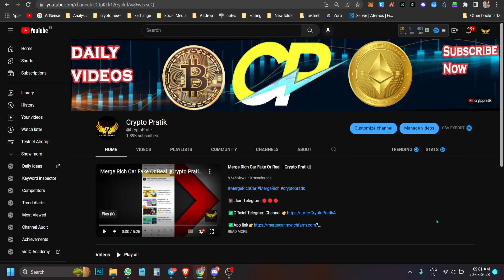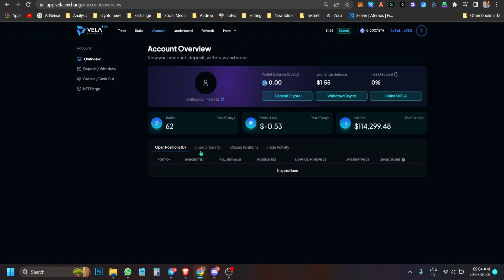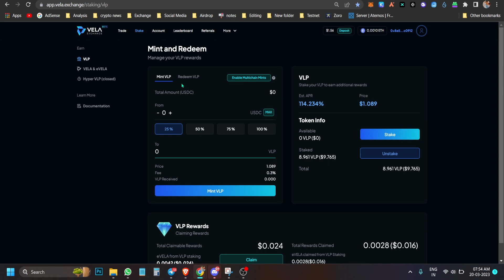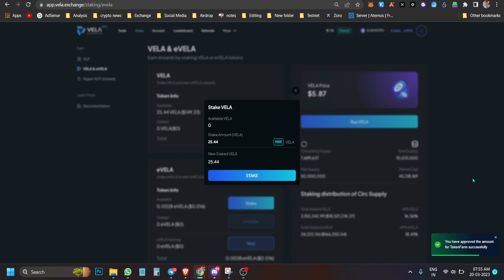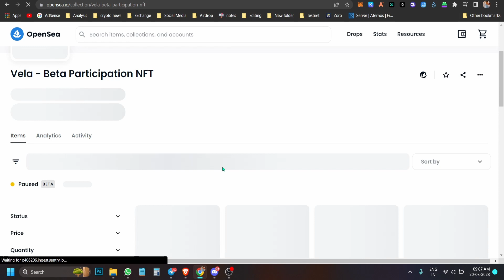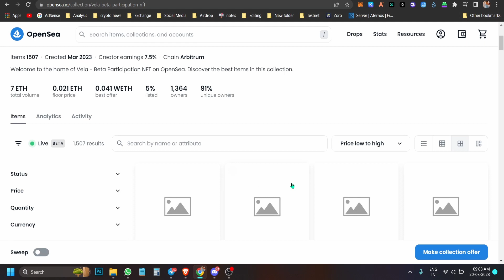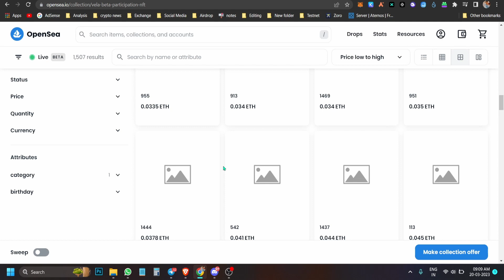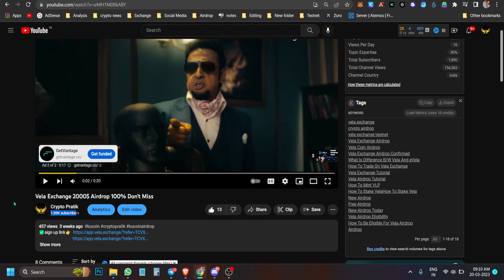300$ NFT Claim NOW Vela Exchange Airdrop